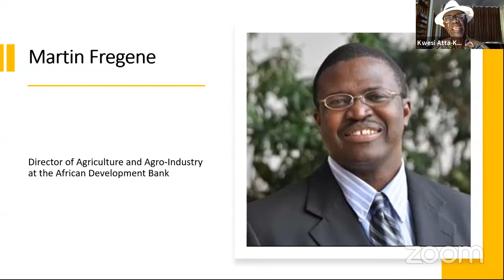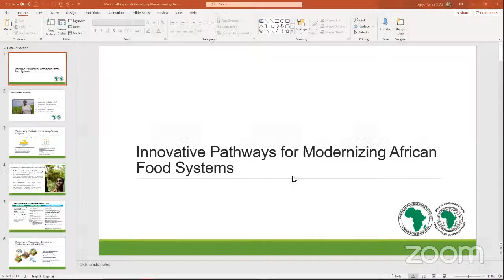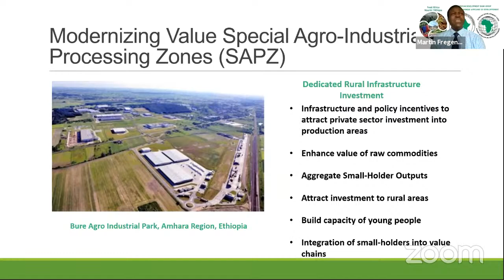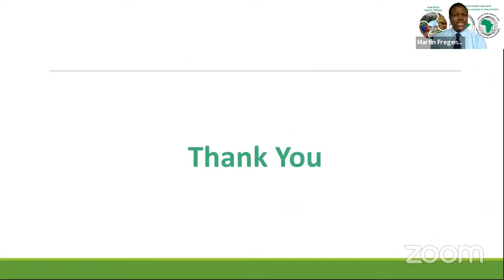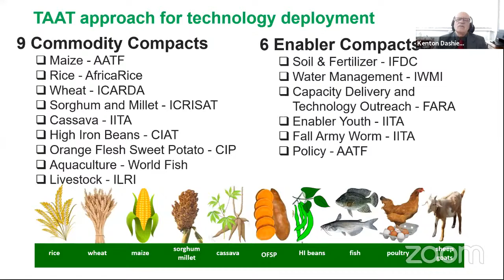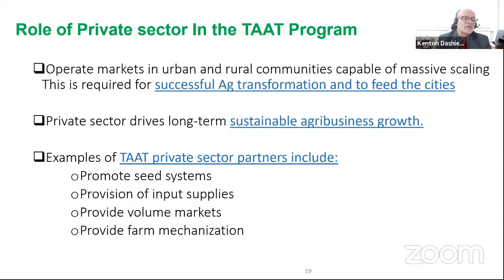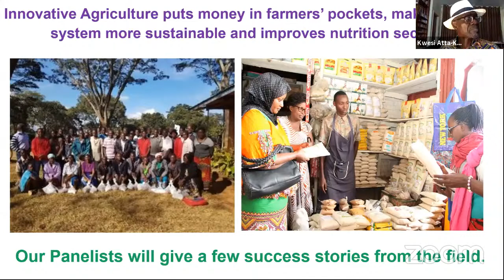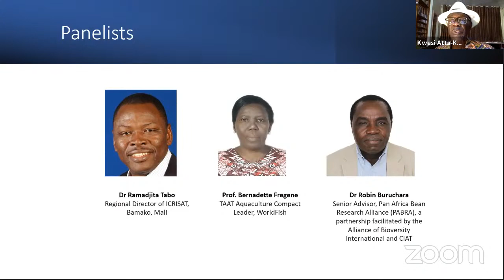Scaling Up Innovations and Partnerships to Modernise African Food Systems